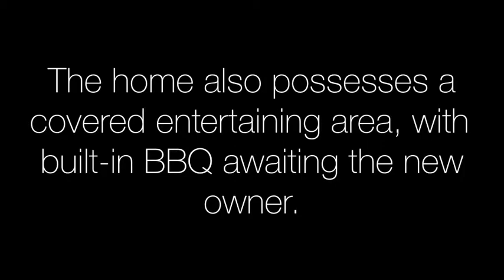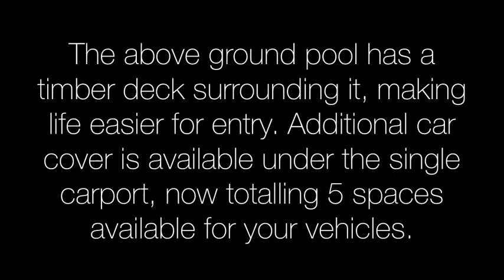16 Margaret Street, Walkerston